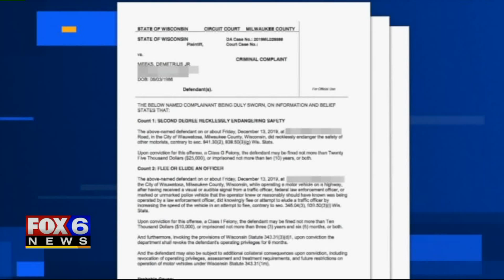Milwaukee man accused of leading police on pursuit that started near Mayfair and ended in crash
Charges were filed Sunday, Dec. 22 against a Milwaukee man prosecutors said was driving a vehicle that led Wauwatosa police on a 45-second pursuit before a crash involving two innocent drivers.